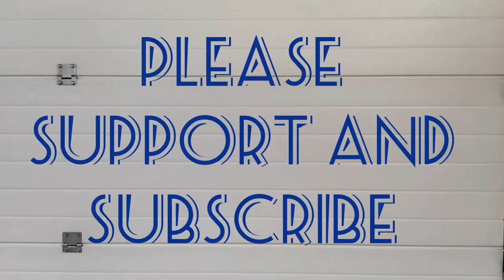Renault Captur How To Remove Front Bumper